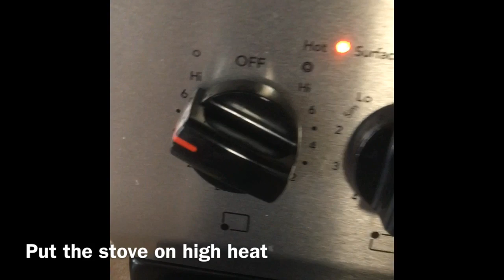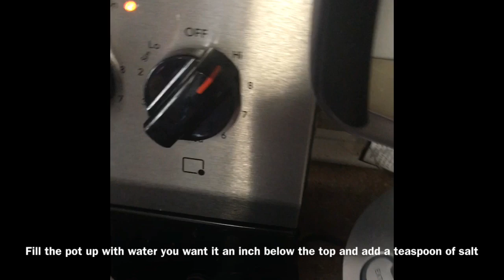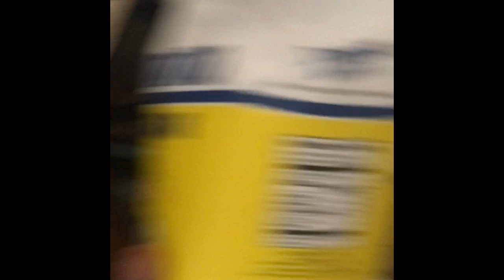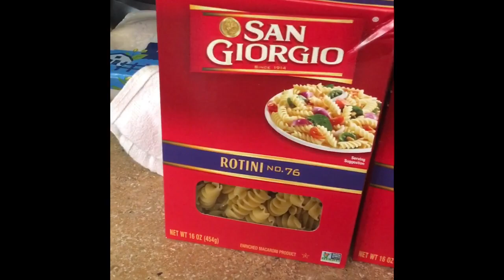How to make delicious pasta